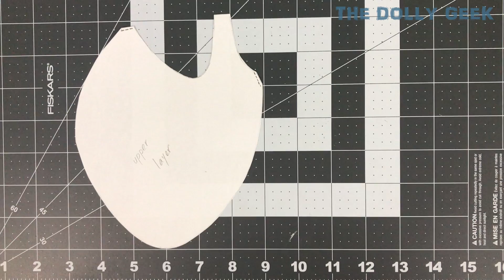Custom PALUTENA doll repaint TUTORIAL [Super Smash Bros Ultimate]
Hello Guys! Lady Palutena, what a beauty! I've been wanting a doll of her since I played Kid Icarus for the first time on the 3DS... but she really has an ultra complicated design full of accessories, so I must confess it felt kinda intimidating. But I finally took a deep breath and started working on her. I'm really happy how she turned out and I hope you like the video. It was a lot of work for sure XD. Any questions, suggestions or requests are very welcome in the comment section :D

Materials used:

-XinYi fashion doll (you can find them on Aliexpress or eBay)
-Pure Acetone or Nail polish remover
-Aves Apoxie Sculpt
-Deco Art Extreme Sheen metallic Gold acrylic paint
-Shimmering Festive Red Dazzling Metallics acrylic paint
-Perlascent Blue Lumiere by Jacquard acrylic paint
-Acrylic paints
-Watercolour pencils (Faber-Castell)
-Mungyo soft pastels
-Mr Super Clear UV Flat
-Nylon Hair, Color: Lucky Clover (You can order at Dollyhair.com)
-Reroot tool
-Fabric glue
-Gorilla glue
-Off White linen fabric ( and matching thread)
-Off White satin fabric ( and matching thread)
-Jewelry craft golden rings
-Brown foam
-Craft wood stick

Also from Youtube Music Library